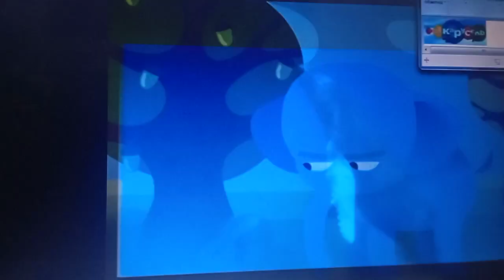Кусок "Идём в кино" и Полный Анонс "Жизнь Замечательных Зверей" Карусель (14-2015 Лето)